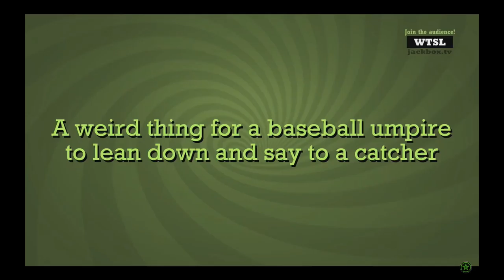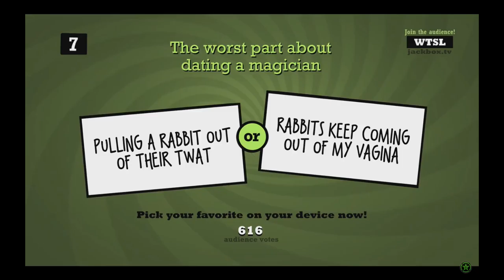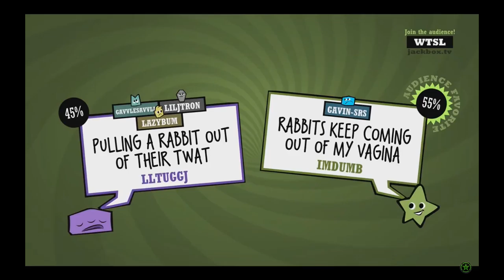A room full of creative geniuses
It takes a special breed of human.